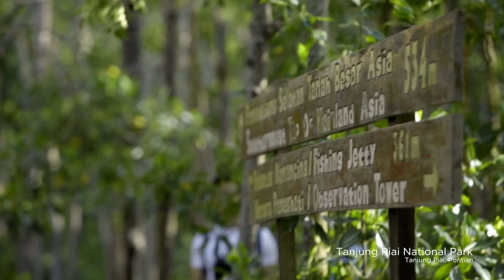Tourism Johor - NATURE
Explore Johor by experiencing its culture, tasting their best delicacies, enjoying its fun entertainment and indulge in its beautiful places.